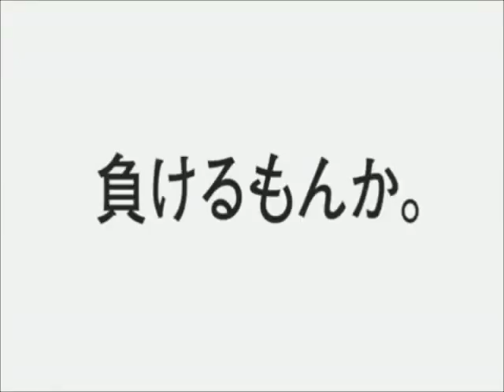Honda系列 サウンドロゴ Slow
昨日に続いて何となく集めてみました。

Kopija videa Kopija videa Honda系列　サウンドロゴ